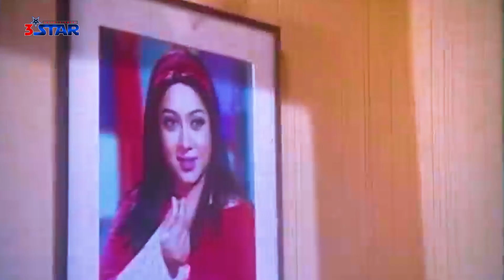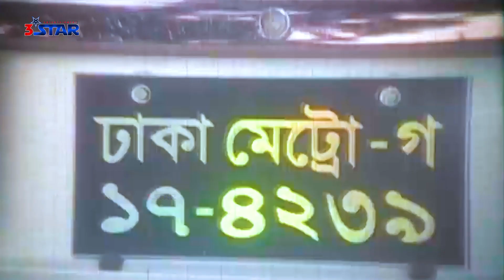ভালোবাসার কষ্ট | Valovashar Kosto | Shakib Khan | Shabnur | Movie Scene | Part-01 | 3 star movies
Scene : ভালোবাসার কষ্ট | Valovashar Kosto
Movie : Ek Takar Bou
Director : P. A. Kajol
Starcast : Shakib Khan, Shabnur, Rumana Khan, Nayok Raj Razzak, Prarthona Fardin Dighi, Kabila
Singer : Sabina Yasmin, Runa Laila, Andrew Kishore, Kumar Bishwajit, Monir Khan, Agun, Momtaz Begum
Language: Bengali
Label: @3starmovies

** ANTI-PIRACY WARNING **
This content is Copyright to "3 Star Movies". Legal action will be taken against those who violate the copyright of the following material presented!

Please avoid other methods of copying or duplicating the video, and help us support anti-piracy measures in any way you can. Thank you – "3 Star Movies" Team.